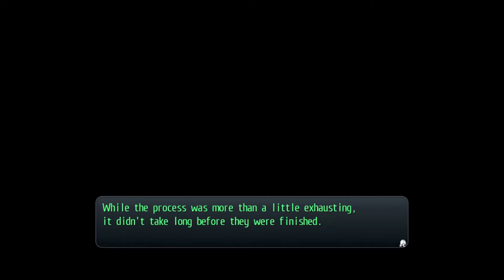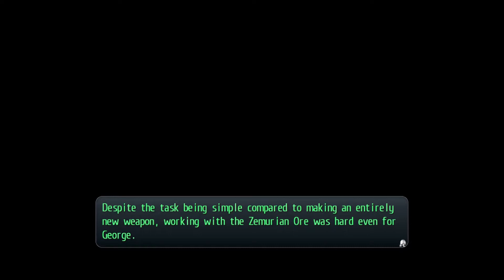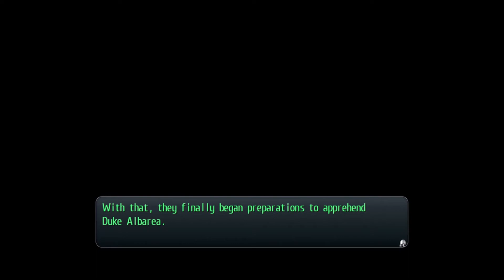Trails of Cold Steel II Part 67 - Act 2: Part 3 (1/3) [Hard]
The Legends of Heroes - Trails of Cold Steel II Walktrough Part 67.